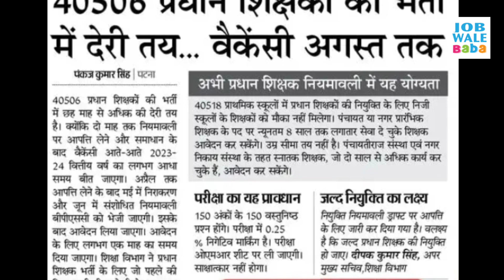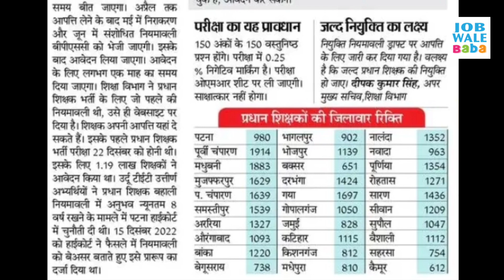bihar pradhan shikshak latest news | bihar pradhan shikshak updates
प्रधान शिक्षक की परीक्षा पर लगा ग्रहण, 2023 में बहाली संभव नहीं, अभ्यर्थियों को मिली निराशा

how to fill bpsc head teacher online form 2023

2️⃣ बिहार सरकार की भर्ती

1.Small & Big Business Website
2.Domain & Hosting Provider
Kind Regards